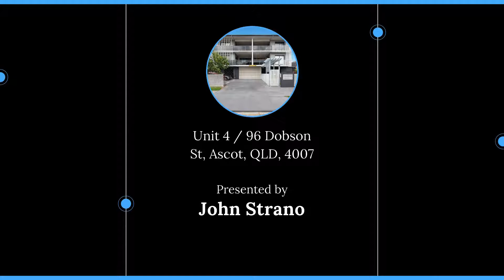Unit 4 / 96 Dobson St, Ascot, QLD, 4007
🔔 For Sale - 3 Bedroom Unit

For all enquiries contact John Strano